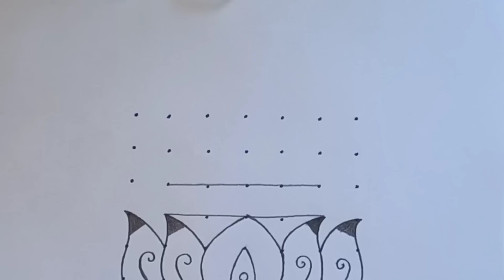2023 Shivarathri Special Kolam with 7×7 dots || Shiva Lingam Muggulu || Shivarathri Special Rangoli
2023 Shivarathri Special Kolam with 7×7 dots || Shiva Lingam Muggulu || Shivarathri Special Rangoli